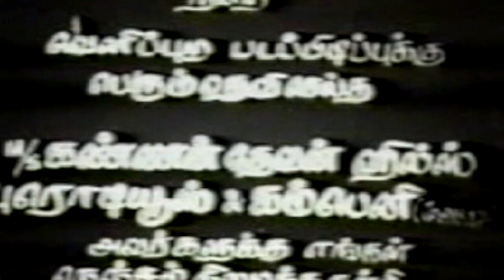Endhan dhEvanin paadal enna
ஜெய்சங்கரின் ‘ பொன்மகள் வந்தாள் , லக்ஷ்மியுடன்
சங்கர் கணேஷ்  இசையமைப்பில்
P.சுசீலாவுடன்   SPB பாடிய ‘இனிய பாடல் ..
எந்தன் தேவனின் பாடலென்ன ?
அதில் ஏங்கும் ஏக்கமென்ன ..??
wish I had a better quality  though
அதே  திரைப்படத்தின் இன்னொரு பாடலும் இணைத்து இருக்கிறேன்
இன்றுதான் அதை நானும் பார்த்தேன்